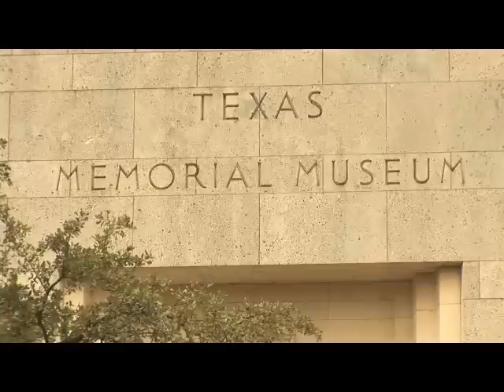Glen Rose Dinosaur Tracks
The Glen Rose Dinosaur Tracks are on exhibit at Texas Natural Science Center's exhibit hall, the Texas Memorial Museum, in Austin, Texas.  Collected in 1940, two sets of tracks are preserved in the trackway slab: distinct three-toed tracks made by a theropod dinosaur, and larger, rounded tracks made by a sauropod dinosaur.  The theropod tracks converge on the sauropod tracks and one of the theropod's left tracks is missing—leading some to hypothesize that the theropod attacked the sauropod.

The dinosaur tracks are deteriorating.  Their exhibit building is not climate-controlled and the tracks were installed on top of mortar and soil.  These conditions have lead to the cyclic growth and movement of salts through the slab, causing cracking and flaking of the surfaces in and around the tracks.

To learn more about the Glen Rose Dinosaur Tracks and how you can help save them, please